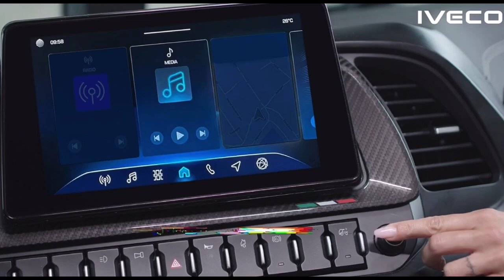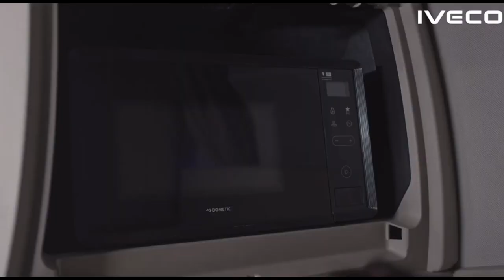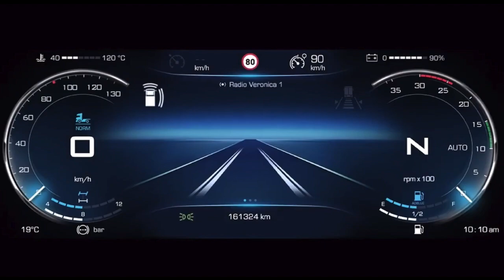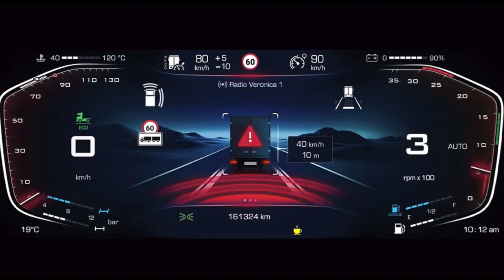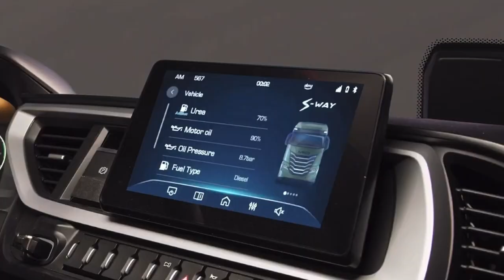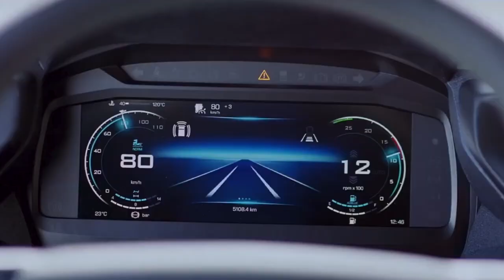2025 all-NEW IVECO S- Way FULL TOUR- New Features, Design and Technology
This new diesel unit packs state of the art powertrain technologies such as new Turbocharger for Downspeeding, Higher common rail pressure (2500bar), new lighter cylinder head and cylinder block, smart auxiliaries and friction’s reduction.

The most powerful configuration is capable of producing up to 580hp and 2,800Nm of torque, perfect for heavy-duty missions that require maximum performance, while the 500hp variant featuring 2,600Nm of torque is ideal for maximising efficiency on long-haul missions. The new IVECO S-Way delivers an up to 10% increase in fuel efficiency, while advanced new features and professional services can raise the fuel efficiency by a further 4%.

GPS-Predictive is now also capable of recognising bends and roundabouts, adapting Cruise Control speed accordingly. Eco Driving Mode is optimised utilising Gearshift Strategy, Torque availability, EcoRoll, and will be managed remotely by telematics.

Engine weight has been reduced by 10% – now even lighter than the discontinued Cursor 11 – while the durability standard is now up to 1.6 million kilometres, 33% greater than its predecessor.

The new High Performance Engine Brake is the best in the market, now 30% more effective, capable of substituting the Retarder in most mission scenarios. Further benefits in terms of cost, weight and fuel consumption can be gained.

The new engine is paired with the 17xHE Meritor axle with faster reduction for even smoother traction delivery alongside the responsive 12-speed TRAXON Gen2 transmission by ZF. This new Gearbox packs several updates such as Shift Assistant that synchronises changes and engine braking, while Reversing Assistant engages reverse while stopping.